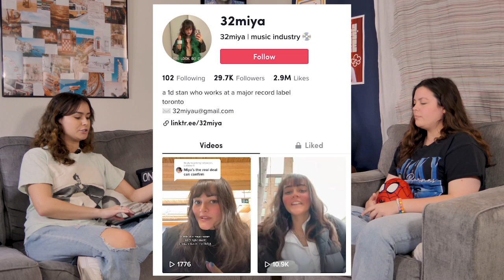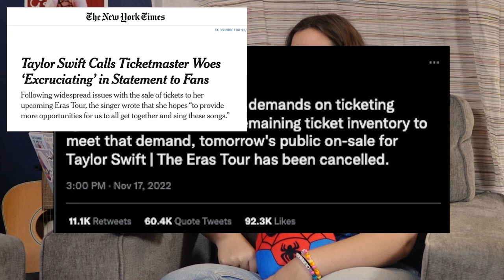Fan Take: Why Fans Should Be Taken Seriously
Ticketmaster has got some big enemies; sports fans and fangirls are more similar than you think; Comic Con is San Diego's money-making machine; and professional fangirl Brittany Broski made it on Forbes 30 Under 30 — can we all be like her?

"Fan Take" is The Agency's newest podcast and YouTube series. For every episode, hosts Ginny Dezern and Mackenzie Kurth invite Agency members to speak about how their unique fandom experiences have shaped their career aspirations, and how fandoms have become a powerful consumer group in the marketing and advertising industries.

Talent: Ginny Dezern, Mackenzie Kurth
Project Manager: Taryn Aebli
Lead Producer: Blake McClure
Videographer: Dawson Leary, Suzette Mercedes, Tess Fargo, Taryn Aebli
Episode Editor: Suzette Mercedes
Graphics: Dina Coletti
Photographers: Tess Fargo, Kaitlyn McLaughlin
Copywriter: Daniella Alfonso